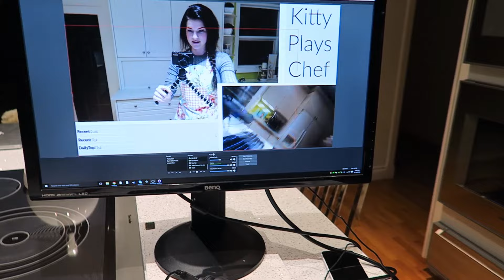WE ARE DOING A COOKING STREAM?!| Kitty Plays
101-1865 Dilworth Drive
Suite #216
Kelowna British Columbia V1Y9T1
Canada